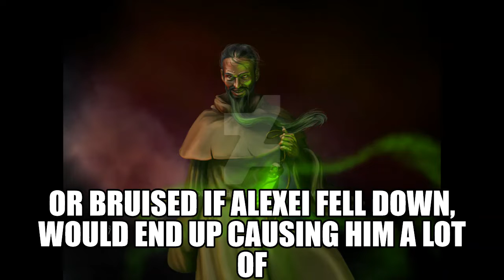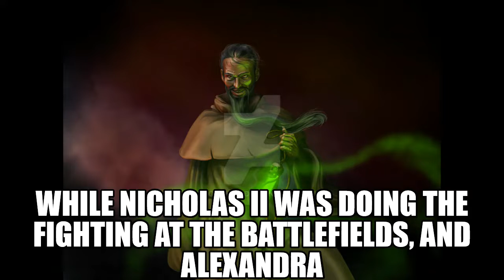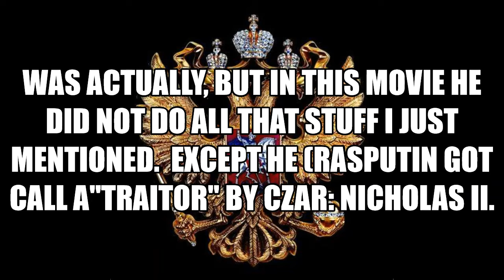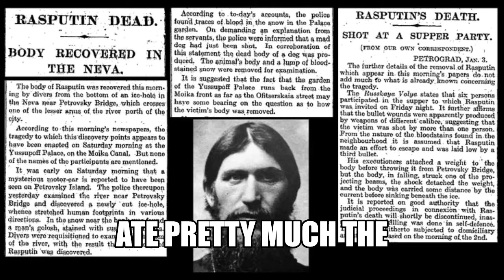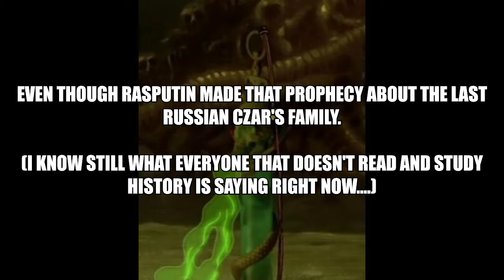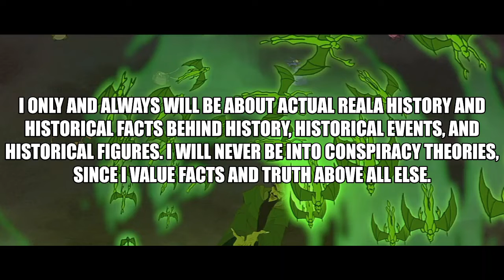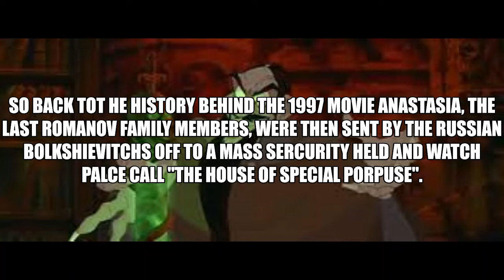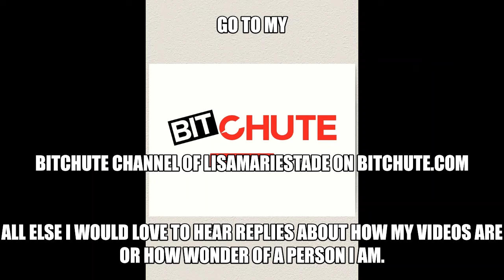the remaster and new and improved edited version of: Anastasia 1997 Movie Part 2 (rough draft)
This is the new and improved version that is also edited too, in a new style of my videos I will also be uploading too. That is also a remastered and new and improved edited version, to the series of videos on "the review of the movie plot and the real history behind the Animated Film from 1997 titled "Anastasia". That was created back in 1997 by "20th Century Fox". This is Part 2, of that same video series. Made for you all to enjoy watching here on YouTube!! I will still be uploading the full-face reveal videos that are raw and un-edited, un-remaster version of video series still here to this YouTube Channel too. As well as I will be uploading more of these newer versions of videos too, since people have enjoyed the last video of this new style of video. Thank you everyone for all, your support so far to this Channel here on YouTube!! I also would like to see what everyone thinks of the last video I uploaded last week? What are your thoughts and is it a better quality of video too? I love to hear your feedback too!!

        Also make sure to become a Subscriber to My YouTube Channel of "Lisa Stade", hit the Notification's bell Icon to see all future videos uploaded here on YouTube by YouTube in the future. Leave a comment on all my Videos here on My YouTube Channel of "Lisa Stade", and make sure to hit the "Thumbs Up Icon, on all my YouTube Videos too!! As well as share the videos to others from My YouTube Channel of "Lisa Stade" too!!
          Also, I want to thank you everyone that has become a Subscriber to my YouTube Channel of "Lisa Stade" too! As well as I want to say thanks to everyone that has been watching my YouTube Videos too, and for all the achievement's I have made here on YouTube as a YouTuber. From everyone's support and loyalty too!!!